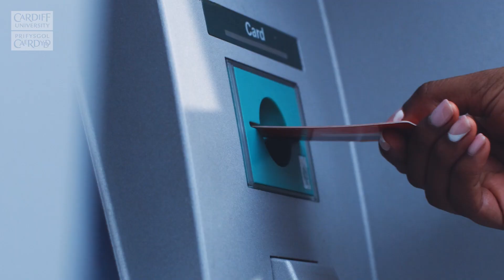Introducing the Digital Transformation Innovation Institute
Digital technology has dramatically changed our approach to healthcare, banking, transportation, supply chain and the energy sector. But there remains untapped potential to truly transform our economy and society.
To help drive this digital revolution, Cardiff University has established the Digital Transformation Innovation Institute, bringing together some of the most talented, forward-thinking, and multi-disciplinary research minds.